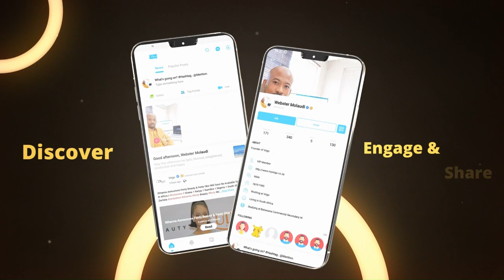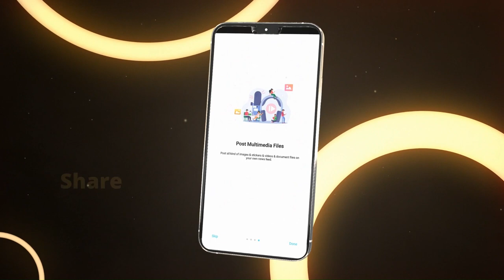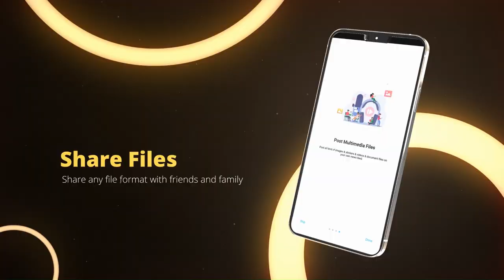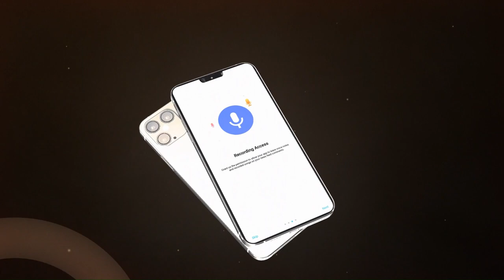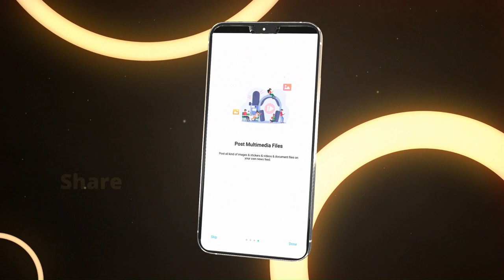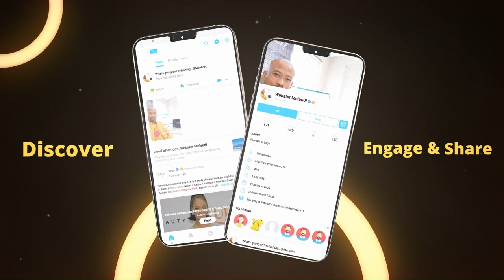The Mixologist Sessions: DJ Webster - Lemon Zest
Timestamp:
1. ⁠00:00:00 Tyla - Water (Amapiano Edit)
2. ⁠00:03:31 Doja Cat ft. SZA - Kiss Me More (Amapiano Edit)
3. 00:05:44 Dave Nunes - Sad Girls Are Homeless
4. ⁠00:09:35 Dam Swindle - That's Right (Heist Recording)